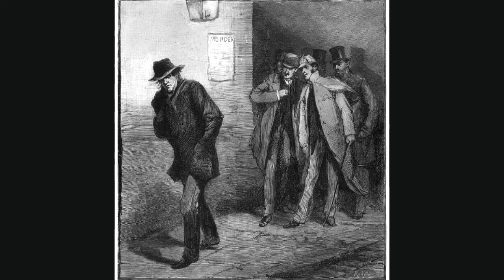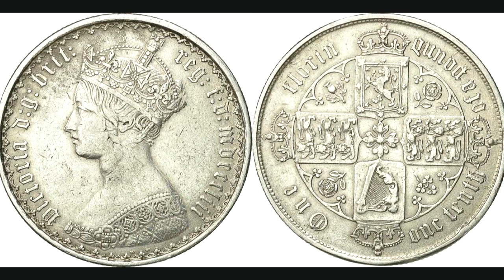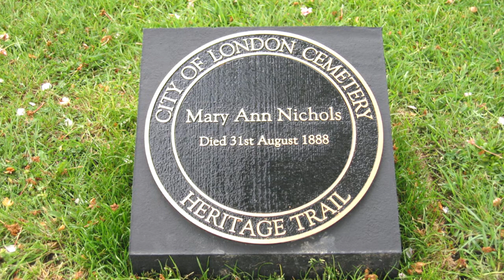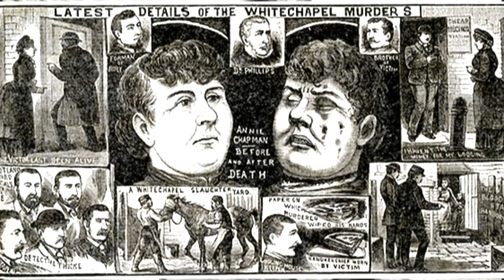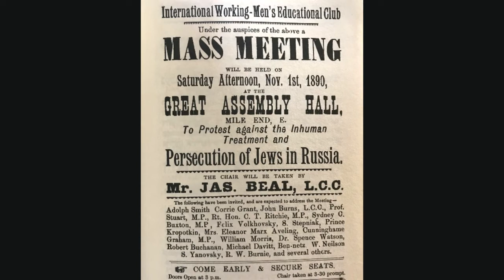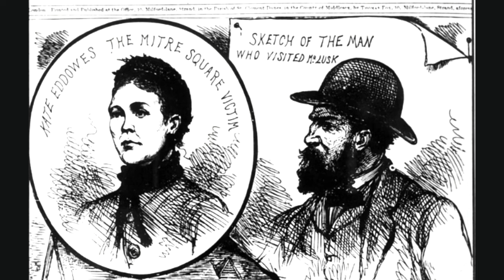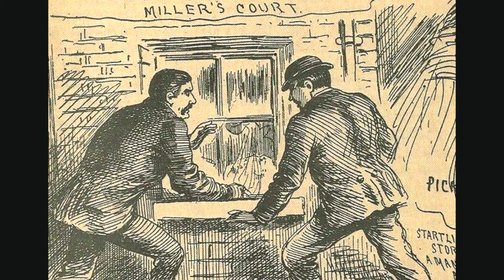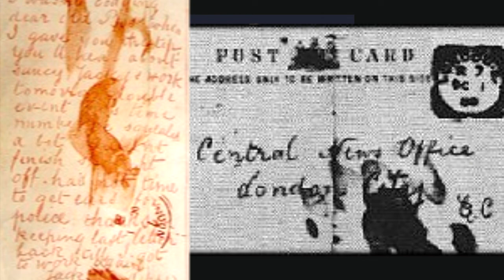JACK THE RIPPER: WHAT HE DID AND WHO HE MAY BE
Jack the ripper sources